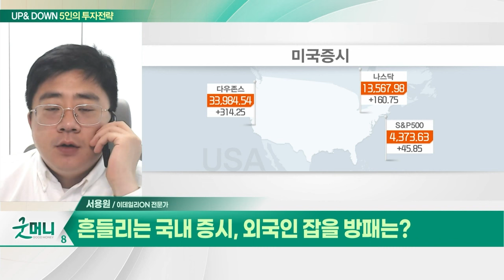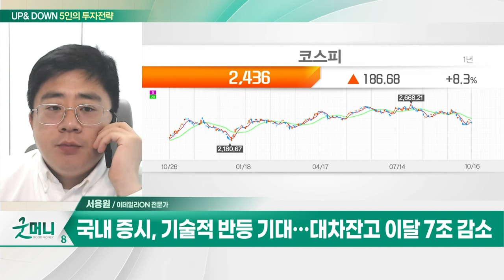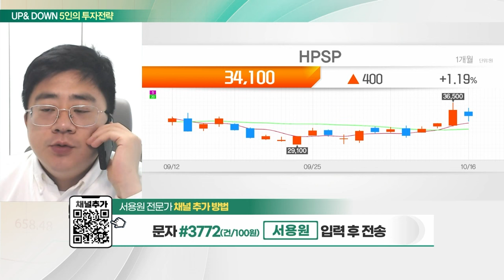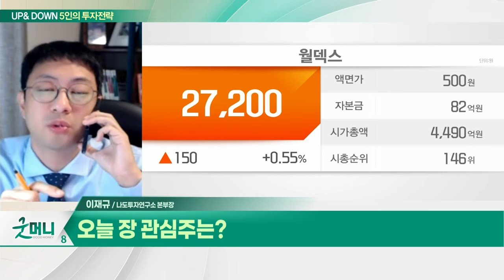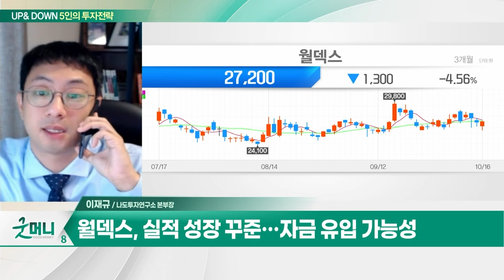HPSP(403870)... 고압 수소 어닐링 기술 보유 / 월덱스(101160)... 반도체 공정 미세화로 중요성 부각_UP&DOWN 5인의 투자전략 (20231017)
Q. 흔들리는 국내 증시, 외국인 잡을 방패는?
Q. 본격화한 어닝시즌… 악재 떨칠 수 있을까?

HPSP(403870)
- 반도체 공정 장비 제조·개발
- 고압 수소 어닐링 기술 보유
- 꾸준한 매출 성장세

월덱스(101160)
- 반도체 제조공정 부품 등 생산
- 실리콘 및 쿼츠 부품 생산
- 반도체 공정 미세화로 중요성 부각
- 실적 성장 꾸준… 자금 유입 가능성